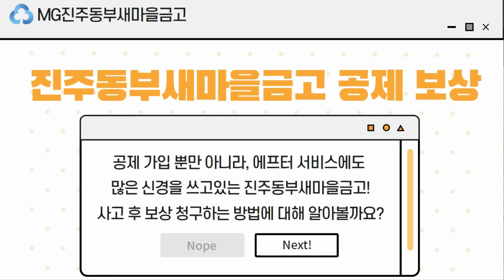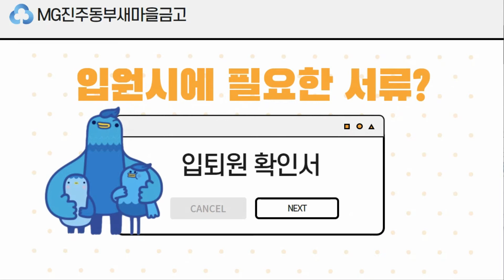공제 보상하는 방법, 전격 대공개!!